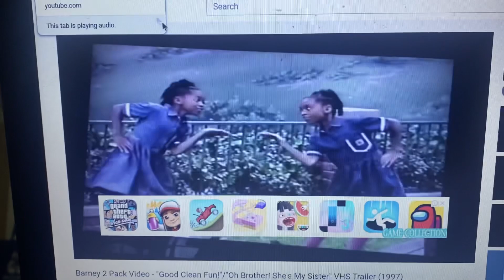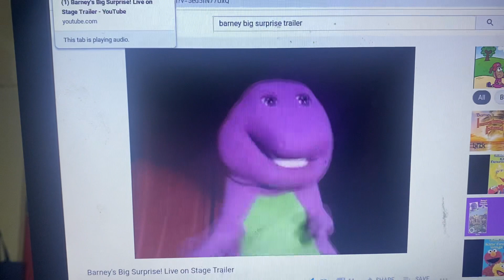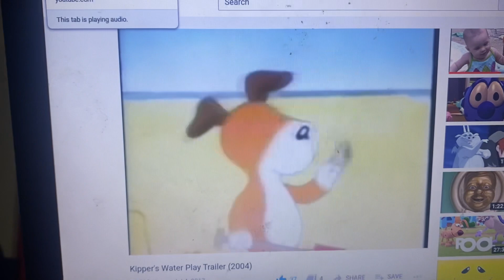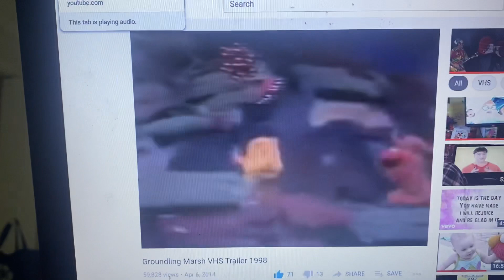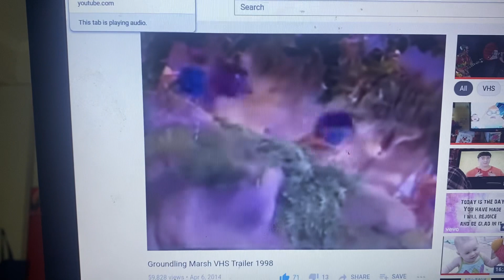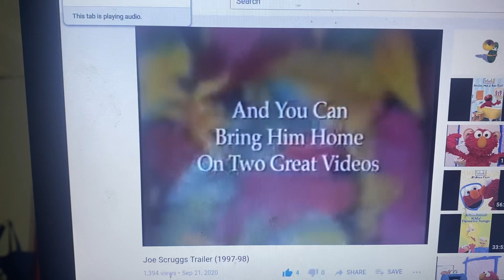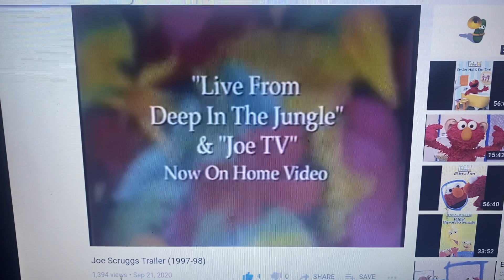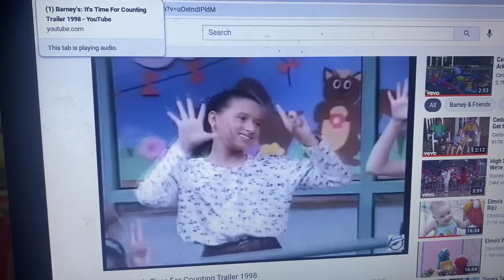Closing To Tenders And TurnTables 1998 VHS